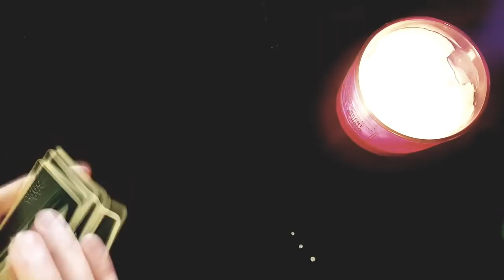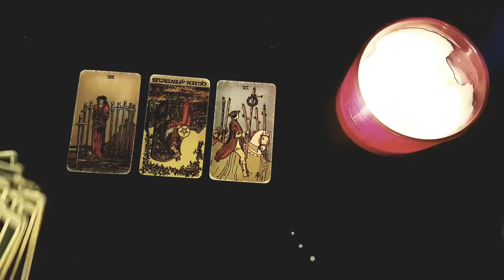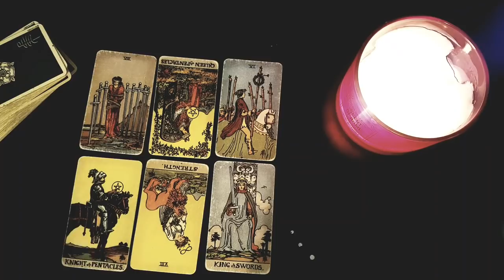LIBRA~ THEY'RE ACTING STRANGE LATELY 👀... YOU NEED TO KNOW WHY! 😱April 2022 Love Tarot